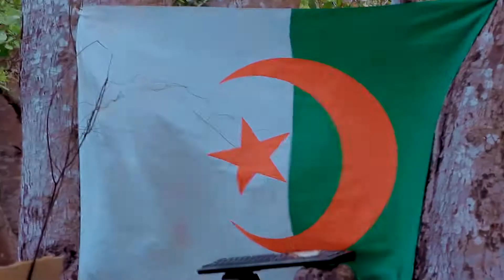Dj beny matthava feat mathano rec msc akulukhana official video matthava filmes